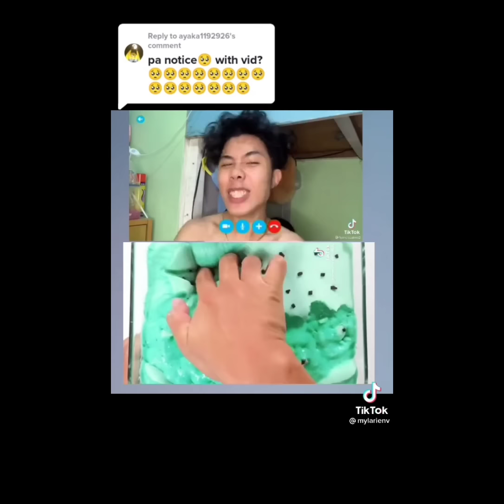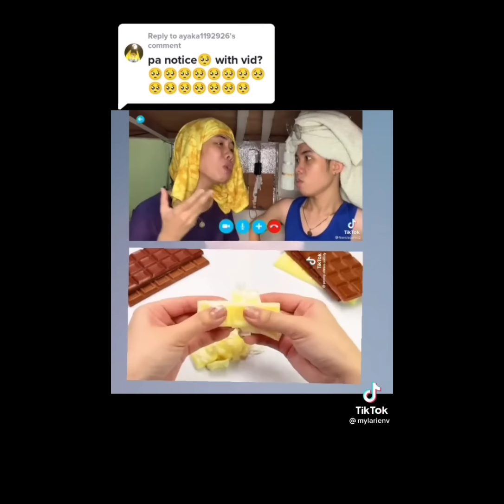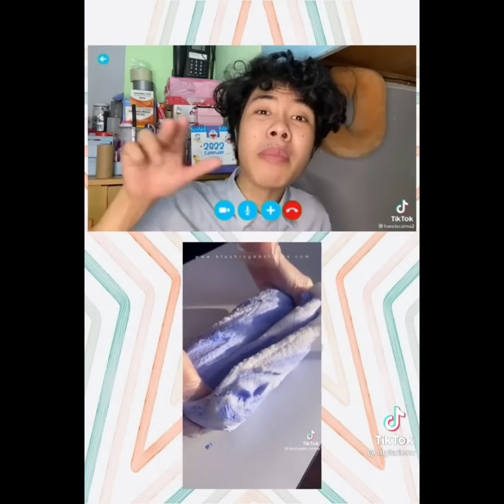October 25, 2022